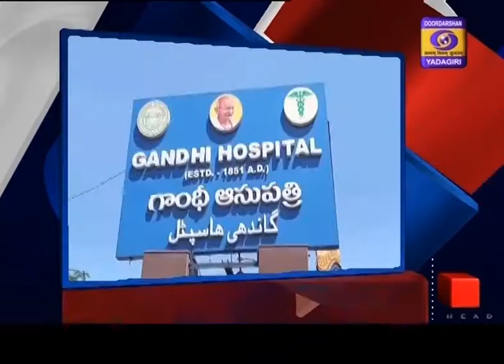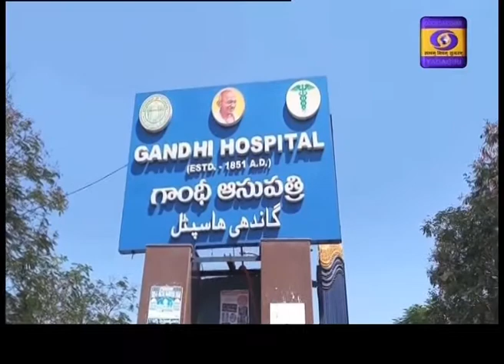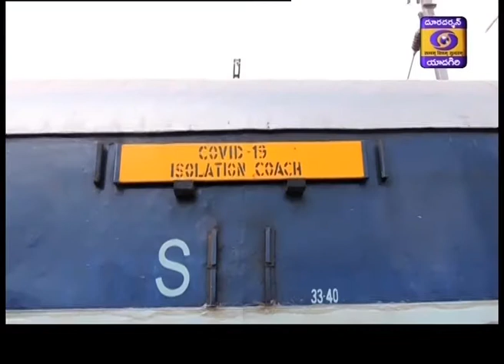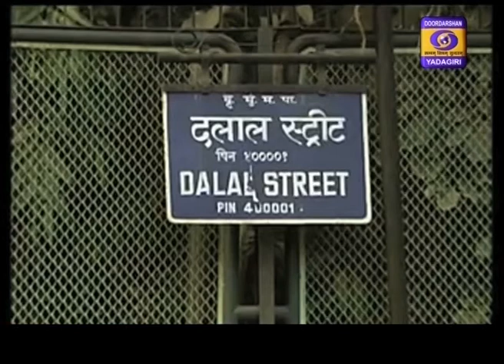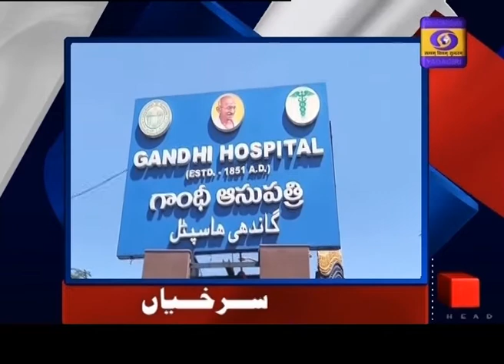Urdu News || Dt 22-06-2020, 13:15 Hrs